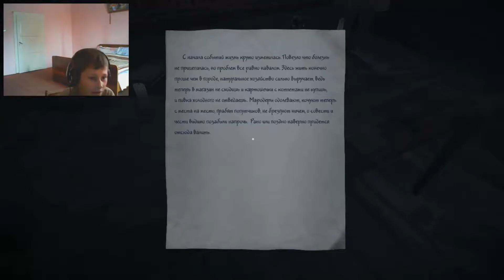35MM ПРОХОЖДЕНИЕ #2 - БАБА ЛИЗА ЗОМБИ !!!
Монтаж-SONY VEGAS PRO - 9, да-да именно 9 мне, его достаточно
Превью-Фотошопе CS4
СЪЁМКА з компа - Bandicam
Игра-35MM
КРУТО ПОВЫЖИВАЛИ !